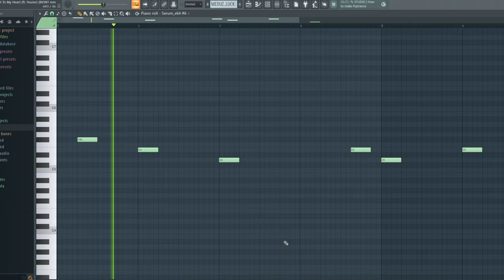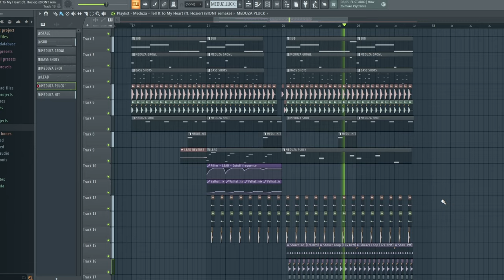How To Make Deep House Like Meduza - Fl Studio 21 ( Free Download FLP )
Hello Guys in this video i gonna show you how to make music like meduza